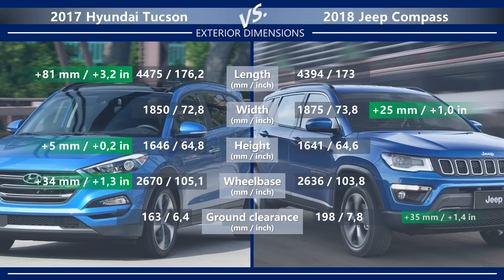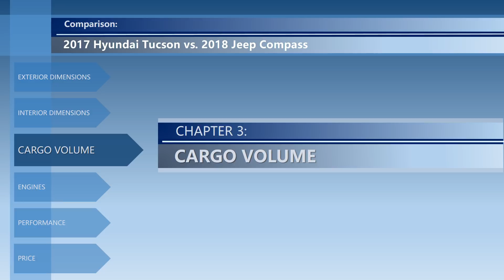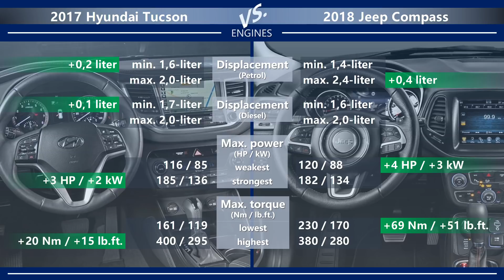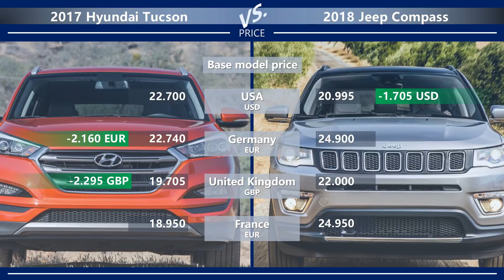2017 Hyundai Tucson vs 2018 Jeep Compass (technical comparison)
Welcome to the video comparison between 2017 Hyundai Tucson vs 2018 Jeep Compass. Please note that this is only a technical comparison, based solely on the technical specifications of both cars. Not a real life Hyundai Tucson vs Jeep Compass review.

In this video, you can find the differences between Tucson vs Compass in the following categories:
➜ Price.